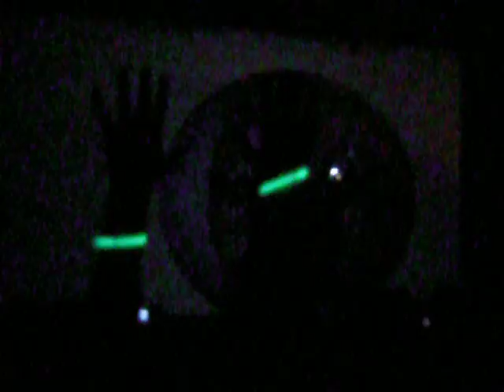DJ Shadow Keeping It Real - Beaumont Club (Kansas City, MO) 07/19/2011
This clip is from DJ Shadow's Summer 2011 Shadowshpere tour at the Beaumont Club in Kansas City, MO.  This clip is towards the end of his set and Shadow is explaining what makes him different than other DJs (and indirectly calling out other djs...like deadmau5).  The Shadowshpere was a visual spectacle and Shadow never disappoints.